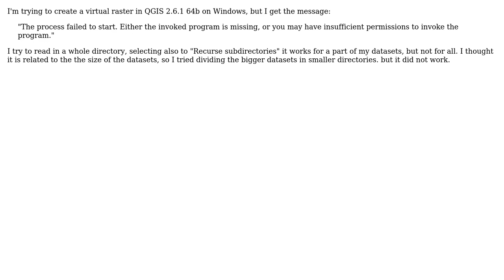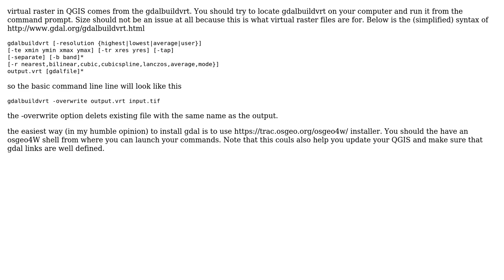GIS: QGIS virtual raster - insufficient permissions (2 Solutions!!)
GIS: QGIS virtual raster - insufficient permissions

With thanks & praise to God, and with thanks to the many people who have made this project possible! | Content (except music & images) licensed under CC BY-SA | Music | Images & others | With thanks to user underdark user radouxju user Meto user Mehrdad Varedi and the Stack Exchange Network Trademarks are property of their respective owners. You are responsible for your own actions.